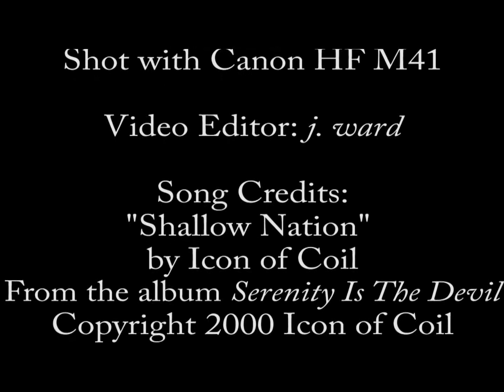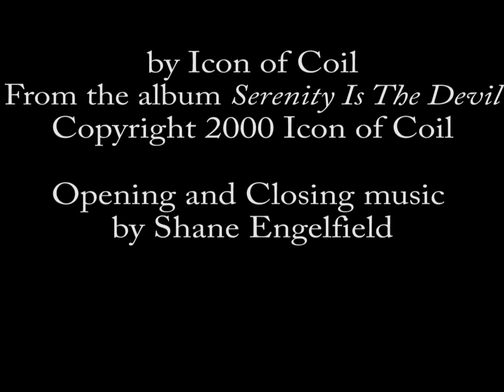Icon of Coil - "Shallow Nation" (live) - COMA Music Magazine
Icon of Coil performing "Shallow Nation" live at Martini Ranch in Scottsdale, AZ on September 22nd, 2012.